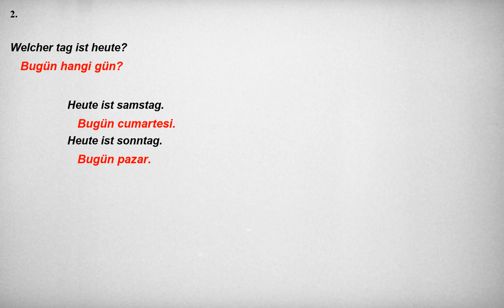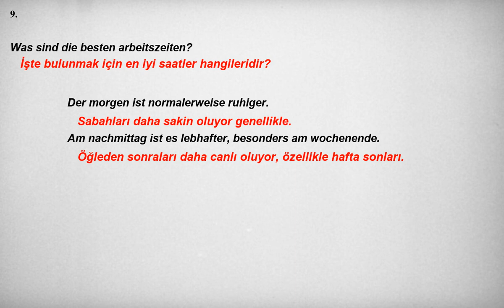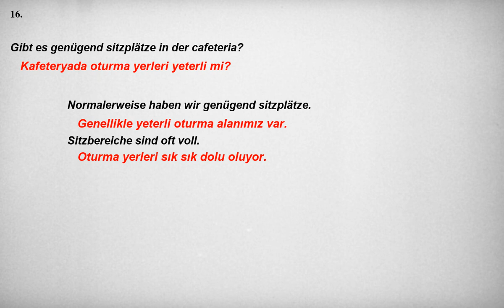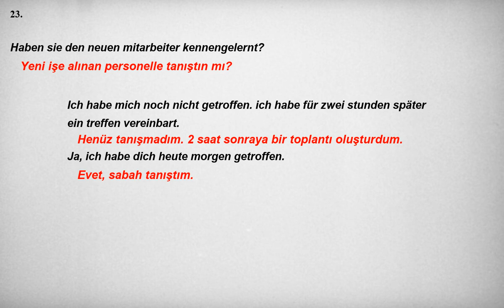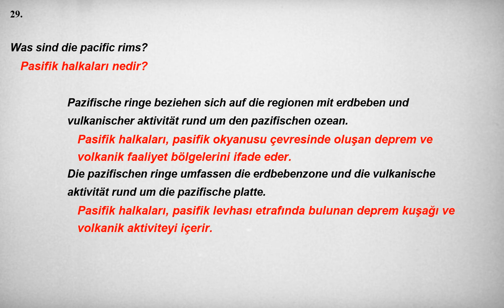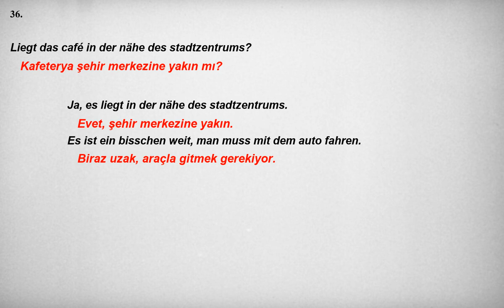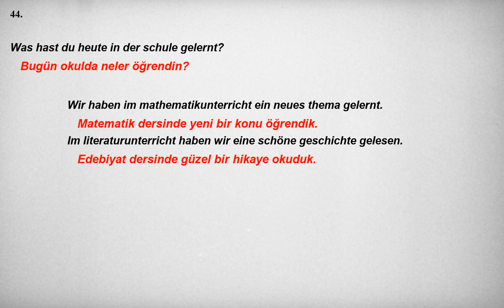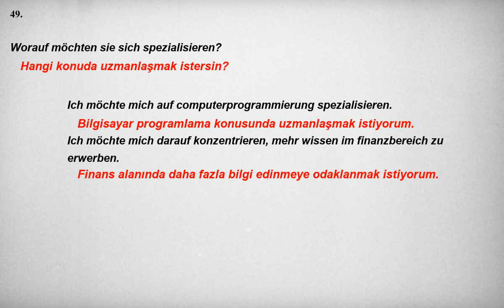Kolay ve hızlı, Almanca Dinleme Pratiği - Cümle Örnekleri